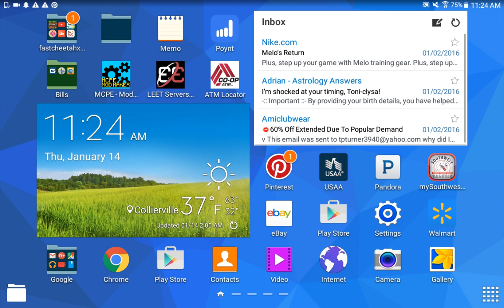Minecraft PE // lifeboat WE WON!!!